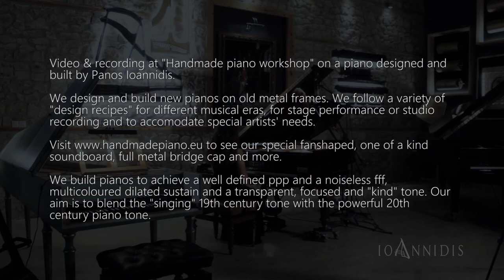M.Glinka - The lark - L' alouette, Arr. (M.Balakirev) | Marianna Mitsitska | Handmade Piano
M.Glinka : The lark - L' alouette, Arr. (M.Balakirev)
piano: Marianna Mitsitska